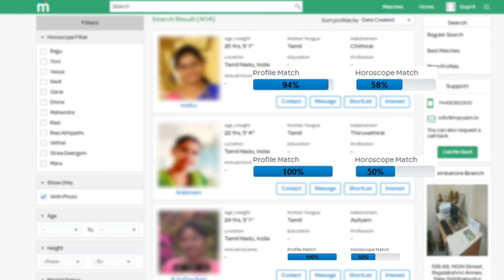பாடகர் SPB-யின் உடல்நிலை - வெளியான அதிர்ச்சி அறிக்கை | SPB health update | Top News Tamil Live news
Hospital-ல் 😢 இருந்து பாடகர் SP பாலசுப்பிரமணியம் வெளியிட்ட வீடியோ | Singer SPB Live Video |Top News

SP பாலசுப்பிரமணியின் நிலை SP Charan வெளியிட்ட பதிவு | SPB Health Update| Top News Tamil Live news

எப்பவும் உங்க பாட்டுதான் கேட்குறேன் - கண்கலங்கிய குஷ்பு | SPB Health Update | Top News Tamil Live
SP Balasubrahmaniyam தற்போதைய நிலை - கண்கலங்கிய மகன் | SPB health update | SPB | Top News Tamil Live

spb latest speech ! spb last health conditions ! SPB live video about his health improvement ! SPB in ventilator ! SPB health improved ! SPB health report by hospital ! SPB MGM hospital ! SPB current health condition ! Thala Ajith and Shalini cried on seeing SPB’s health condition ! SPB is in hospital ! Thala Ajith asks everyone to pray for SPB ! Thala Ajith emotional interview on spb ! Thala Ajith remember SPB songs for him ! R Parthiban about spb ! R Parthiban about ilayaraja on SPB ! R Parthiban emotional live video on SPB ! S.P. Charan Audio about his Father SPB ! Actor Vivek emotional interview on SPB ! Actor Vivek crying ! Actor Vivek about SPB

SP Balasubrahmaniyam தற்போதைய நிலை - கண்கலங்கிய Rajnikanth | SPB health update | Top News Tamil Live